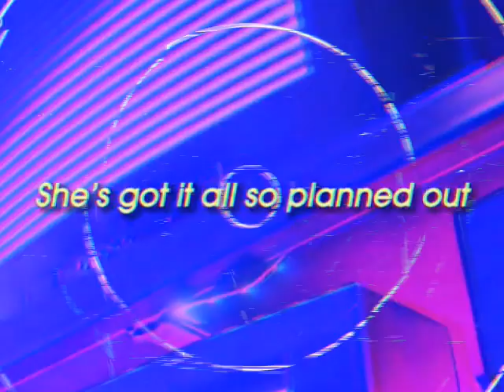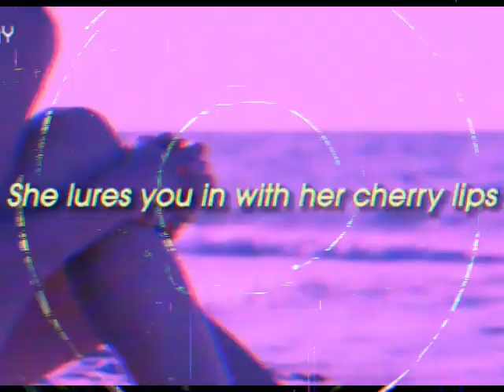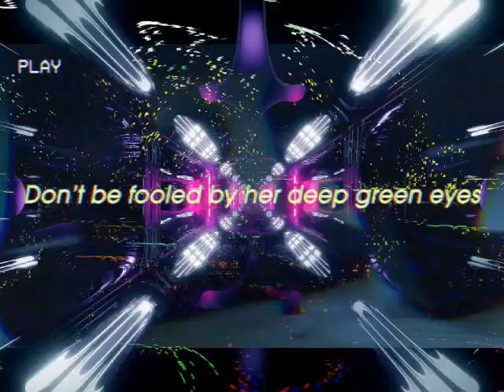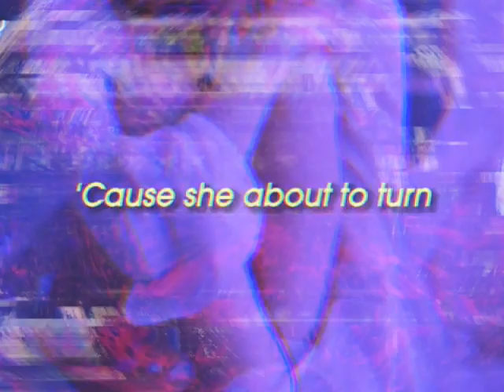Dreamkid x Mason The Artist Fatality and Attraction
This is one of my remixes for @dreamkid83  , Check it out and follow my link on my tree.